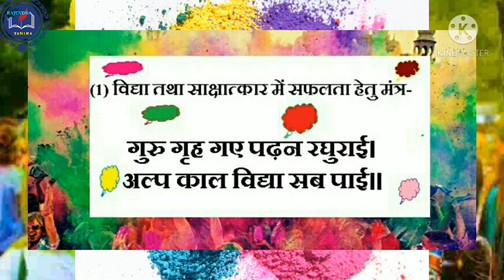होलिका मंत्र साधना कैसे और कौन सा करे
होली मंत्र साधना, इस दिन साधना करने से सिद्धि मिलती ही मिलती है,यदि इस दिन चूके तो साल भर ऐसा शुभ मुहूर्त हाथ नही लगने वाला।इसलिए ऐसे शुभ मुहूर्त को हाथ से ना जाने देंः।